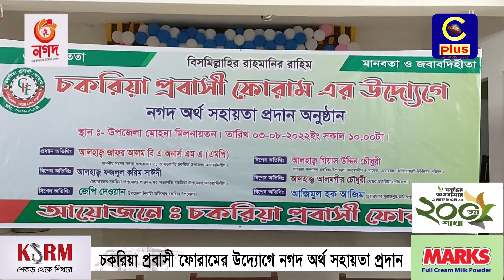চকরিয়া প্রবাসী ফোরামের উদ্যোগে নগদ অর্থ সহায়তা প্রদান | Cplus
চকরিয়া প্রবাসী ফোরামের উদ্যোগে নগদ অর্থ সহায়তা প্রদান
Slogan: আরাঁ চাটগাঁইয়া হতা হই
Country: Bangladesh
Language: Bengali।Chittagong Language
Broadcast area: Online